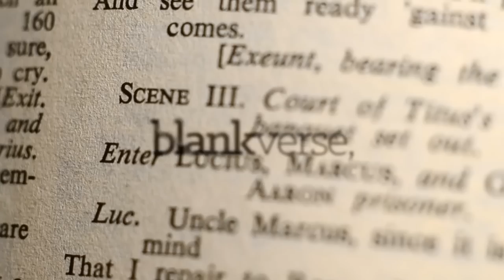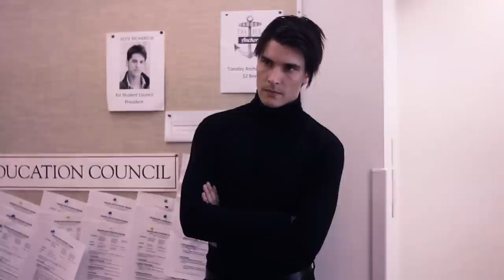Blankverse | Act 2, Scene 3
Will, Ben and Chris get their revenge!

Blank Verse is a webseries about William Shakespeare and the great writers of his time, re-imagined as modern day university students. For more information about the show head

Directed by Brian Cochrane
Written by Aaron Adams

1st AD- Emily Tyler
2nd AD- Geneviève Bolduc
Cinematographer- Charlie Allison
Production Designer- Carolyn Rapanos
Editor- Nic Ayerbe
Sound Designer and Composer- David Cowling
Title Screen, Motion Graphics and Colour Correction- Asher Isbrucker
Costume Designer- Laura Fukumoto
Costume Assistant- Jen Waterhouse
Transmedia Producer- Laura McLean
Makeup- Adrianna Eyking

CAST:
Xander Williams -- Will Shakespeare
Emma Middleton -- Ben Jonson
Claire Hesselgrave -- Chris Marlowe
Candace Simon -- Mary Fitton
Deb Pickman- Professor Tudor
Paul Griggs- Philip Henslowe